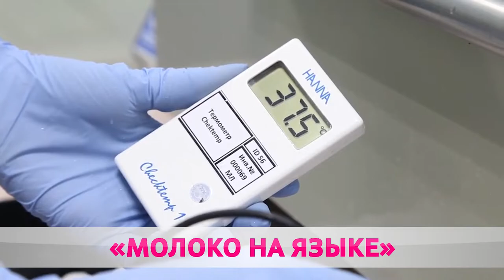КАКОЕ МОЛОКО ПОЛЕЗНЕЕ И СКОЛЬКО ПИТЬ